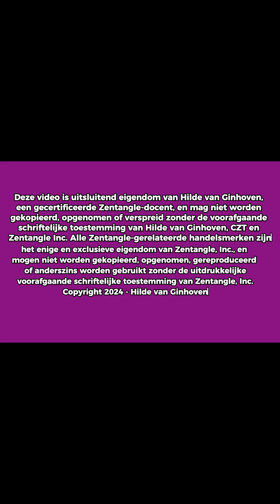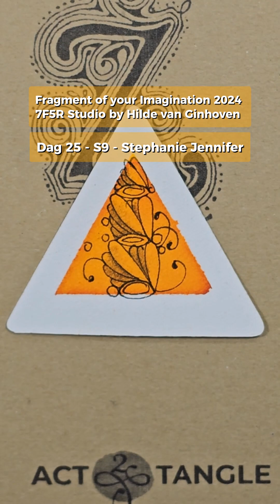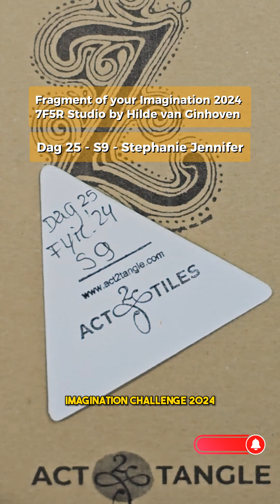This is how I draw S9 - Day 25 Fragment of your imagination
Please find English below
Welkom terug bij de volgende dag van Fragment of your Imagination

Dag 25 - S9 - Stephanie Jennifer

Deze maand is januari en de maand van Fragmenten van je Verbeelding, een project waarbij je dagelijks fragmenten in de war brengt en de promptlist is van Debbie, Nina en Ildica.

Link-pdf
Als je de prachtige en kleurrijke GRATIS PDF nog niet hebt gedownload, kun je dat alsnog doen via de volgende

Het 7F5R-team zou ook graag zien wat je tekent, ze zouden erg enthousiast zijn om je werk in hun groep te zien

De verf die in deze video wordt gebruikt heet Viviva Colorsheets en ik gebruik de Single Set.

Heel veel plezier met de voorbereidingen en het tekenen van dit superleuke project,
Als je mee gaat tekenen dan zou het voor de organisatoren heel fijn zijn als je hug tagged: @hildevanginhoven_czt 7F5Rchallenge, FYIC2024, @7F5RChallenge of @7forests5rivers.

Liefs,
Hilde

Welcome back to the following day of Fragments of your Imagination

Day 25 - S9 - Stephanie Jennifer

This month is January and the month of Fragments of your Imagination which a project of tangling fragments daily and the promptlist is from Debbie, Nina and Ildica.

Link PDF
If you did not download the wonderful and colorful FREE PDF yet, you can do still do that through the following

The 7F5R team would love to see what you draw as well, they would be really excited to see your work in their group

The paint used in this video is called Viviva Colorsheets and I am using the Single Set. If you are interested in that absolutely amazing product click this link to purchase

Have lots of fun with your preparations and the drawing of the daily fragments,
When you draw along with us please use these tags: @hildevanginhoven_czt 7F5Rchallenge, FYIC2024, @7F5RChallenge of @7forests5rivers. @debbienewczt186 @7F5RStudio

love, Hilde